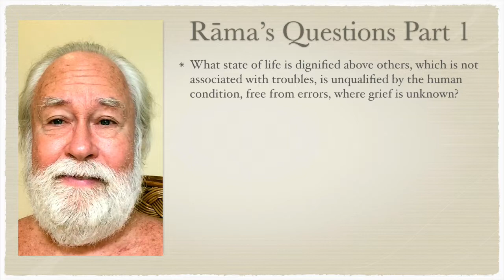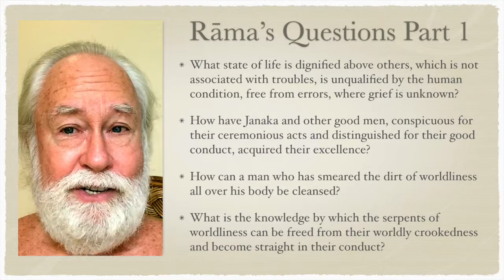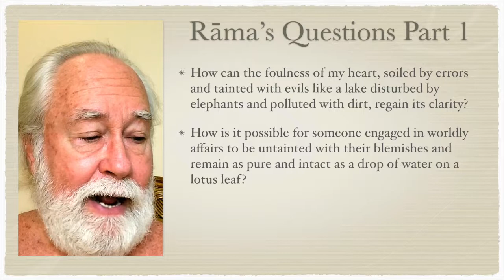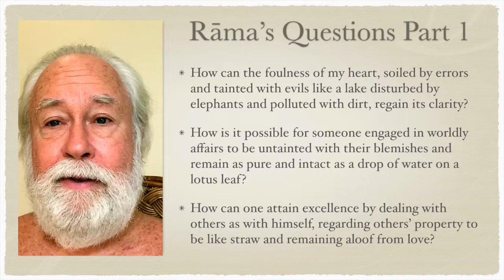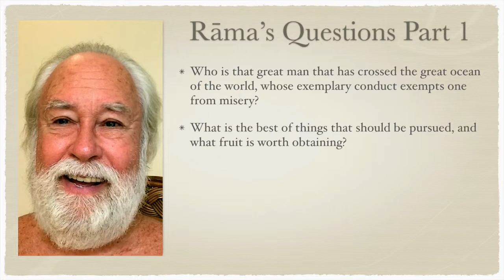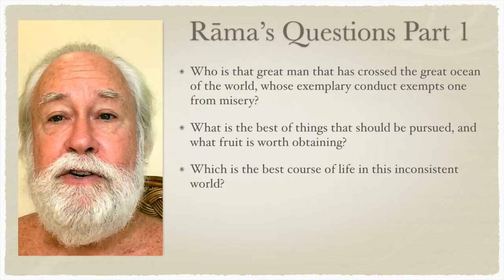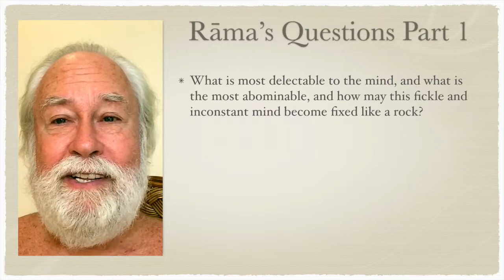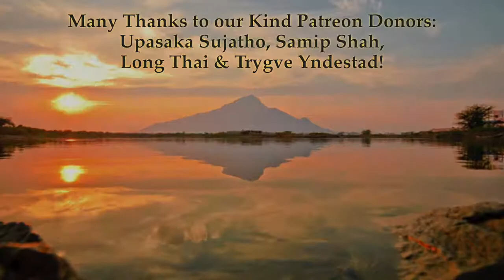Yoga-Vāsiṣṭha 1.30—Rāma's Questions Part 1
What state of life is dignified above others, which is not associated with troubles, is unqualified by the human condition, free from errors, where grief is unknown?

How have Janaka and other good men, conspicuous for their ceremonious acts and distinguished for their good conduct, acquired their excellence?

How can a man who has smeared the dirt of worldliness all over his body be cleansed?

What is the knowledge by which the serpents of worldliness can be freed from their worldly crookedness and become straight in their conduct?

How can the foulness of my heart, soiled by errors and tainted with evils like a lake disturbed by elephants and polluted with dirt, regain its clarity?

How is it possible for someone engaged in worldly affairs to be untainted with their blemishes and remain as pure and intact as a drop of water on a lotus leaf?

How can one attain excellence by dealing with others as with himself, regarding others’ property to be like straw and remaining aloof from love?

Who is that great man that has crossed the great ocean of the world, whose exemplary conduct exempts one from misery?

What is the best of things that should be pursued, and what fruit is worth obtaining?

Which is the best course of life in this inconsistent world?

How can I have knowledge of past and future events of the world, and the nature of the unsteady works of its Creator, that my mind may be cleared of impurities?

What is most delectable to the mind, and what is the most abominable, and how may this fickle and inconstant mind become fixed like a rock?

What is that holy charm that can remove this choleric pain of worldliness attended with numberless troubles?

How can I entertain the blossoms of the tree of heavenly happiness, that sheds the coolness of full moonbeams within my heart?